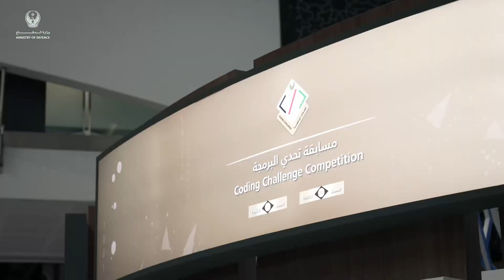جانب من فعاليات مسابقة "تحدي البرمجة" خلال فعاليات اليوم الأول من معرضي يومكس وسيمتكس 2024.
جانب من فعاليات مسابقة "تحدي البرمجة" خلال فعاليات اليوم الأول من معرضي يومكس وسيمتكس 2024، والتي تستهدف الكفاءات الوطنية المتخصصة في قطاعات البرمجة, بتنظيم من مجموعة أدنيك وبالتعاون مع وزارة الدفاع في دولة الإمارات.

Key moments from the 'Coding Competition' held on the inaugural day of the UMEX and SimTEX 2024 exhibitions, aimed at nurturing national talents in the field of programming, and jointly organised by ADNEC Group in partnership with the Ministry of Defence in the United Arab Emirates.